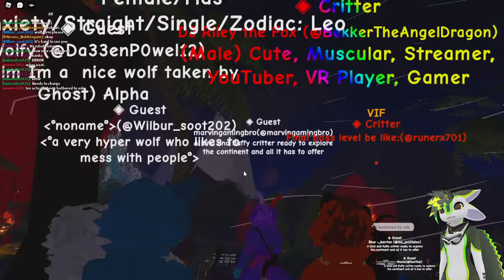5 Minute Video ROBLOX Furana Game ( Halloween Update )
Sorry that you can't hear the game audi oand my voice. I gotta update my mic setting and hear setting on OBS Studio